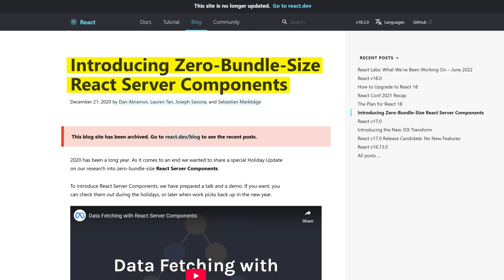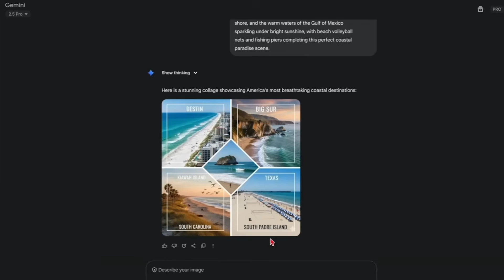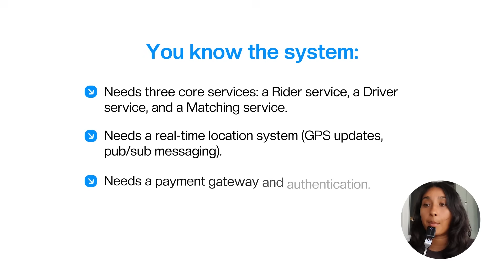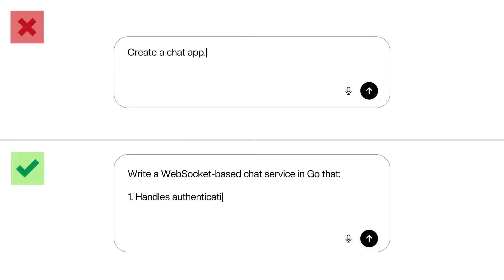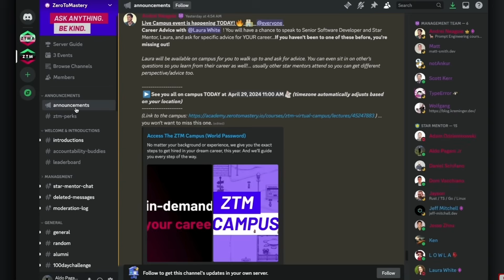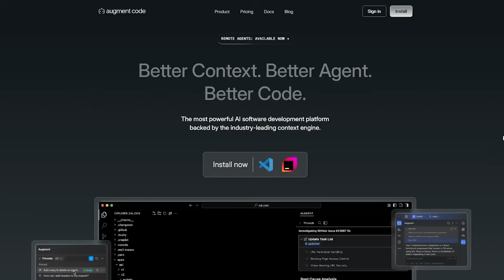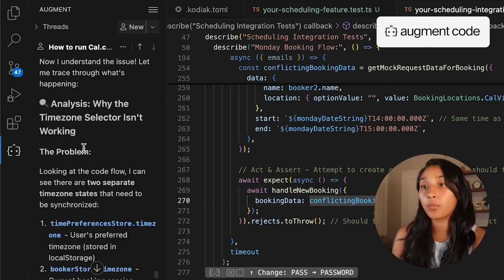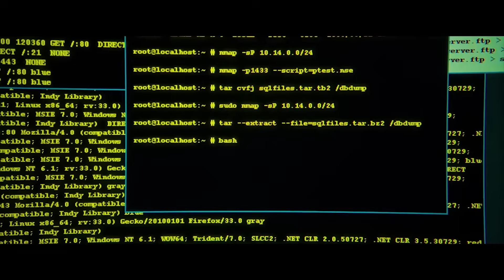How to Get Ahead of 99% of Software Engineers (With AI)